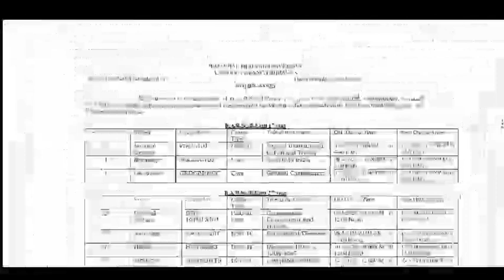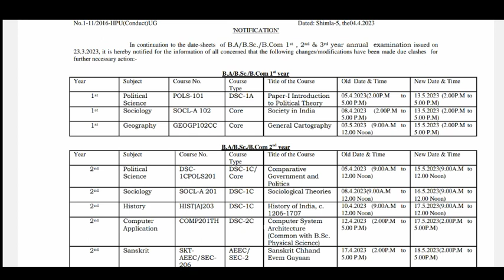Hpu UG Datesheet Change,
𝐀𝐛𝐨𝐮𝐭 𝐕𝐢𝐝𝐞𝐨

𝐓𝐨𝐩𝐢𝐜 𝐂𝐨𝐯𝐞𝐫𝐝

1.
2.
3.
4.
5.
6.